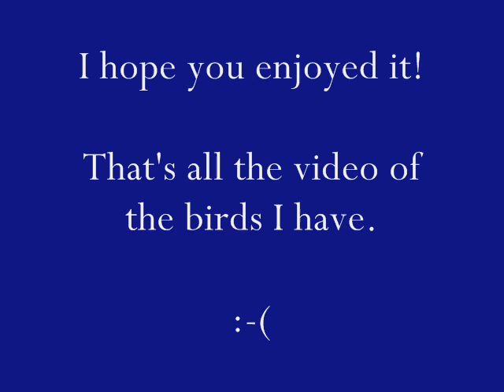Stunned Hummingbirds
A couple of stunned hummingbirds that I discovered on my front porch the morning of 9/18/07.  After a while they recovered and flew away in a flash.